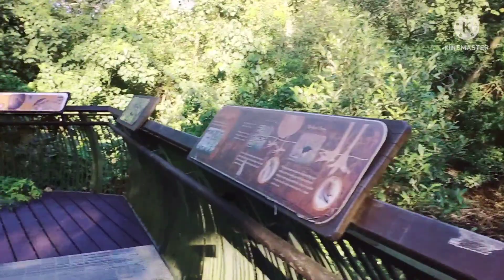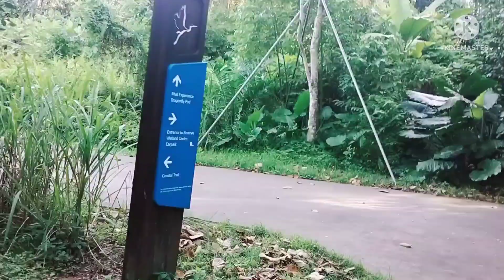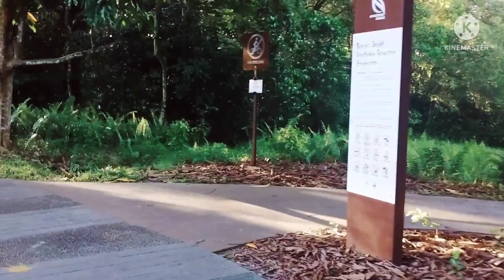Hiking At Sungei Buloh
Long hiking at Sungei Buloh Wetland